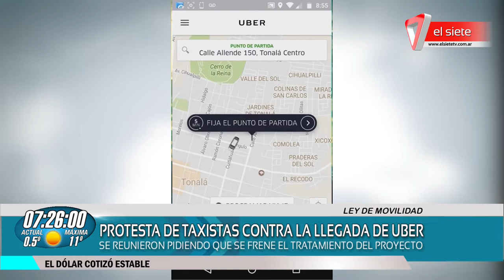Protesta de taxistas contra la llegada de UBER